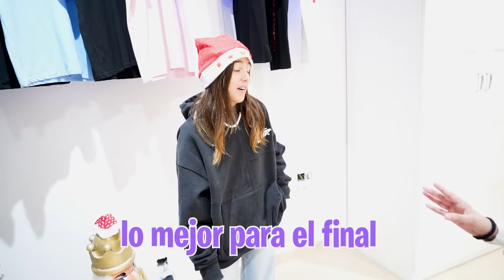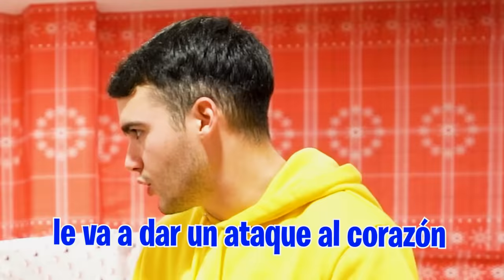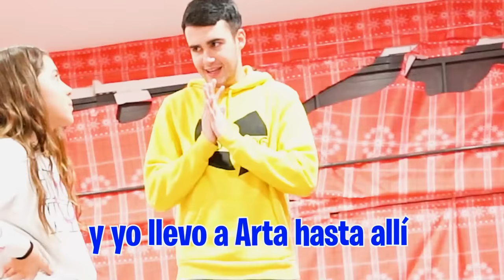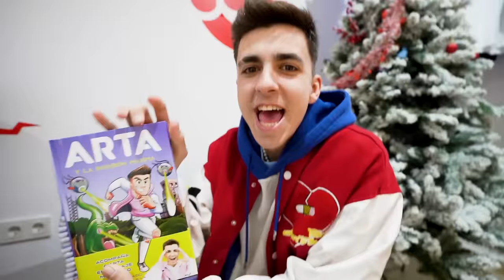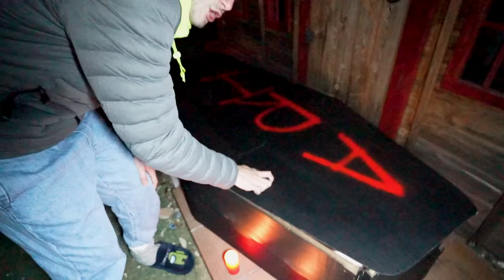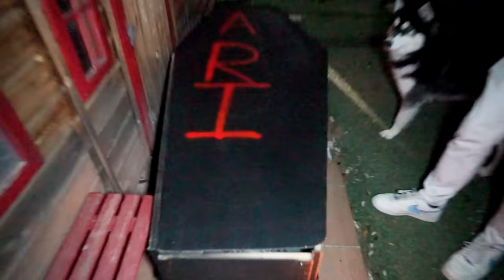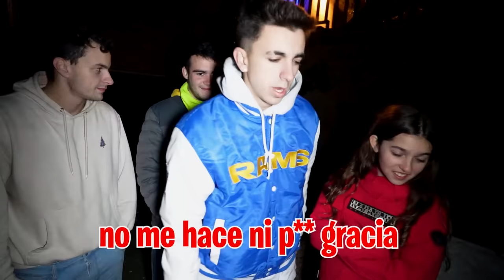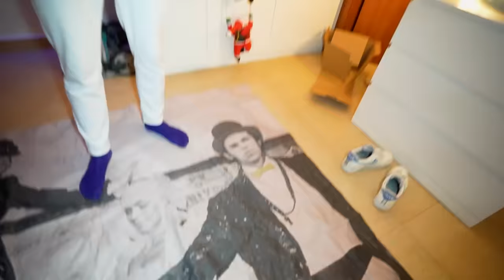MI HIJA SE ENTIERRA VIVA POR CULPA DE MI HERMANA…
Mi hija está enfadada porque estos días estoy pendiente de mi hermana por el tema de que aun no sabemos seguro si es adoptada o no, así que nos ha preparado una venganza increíble.